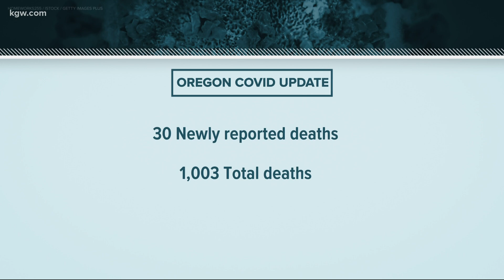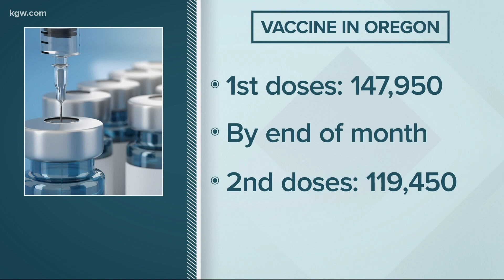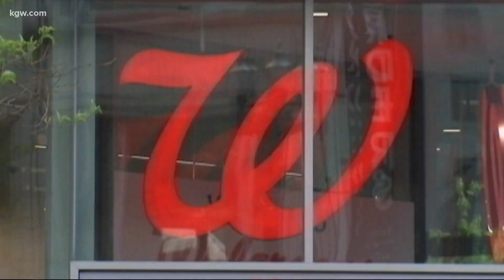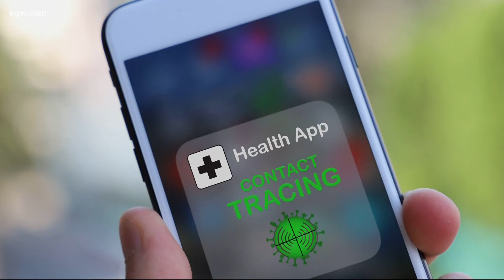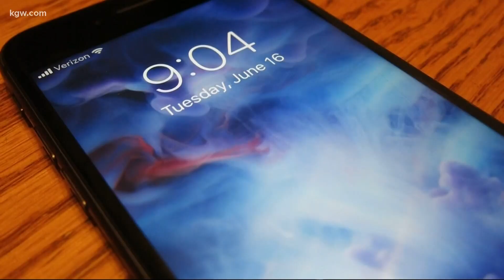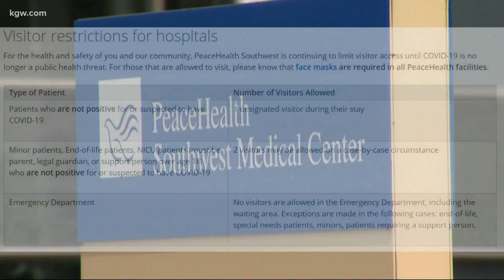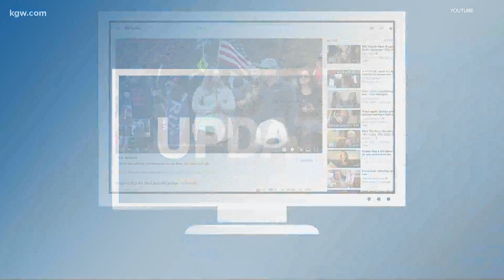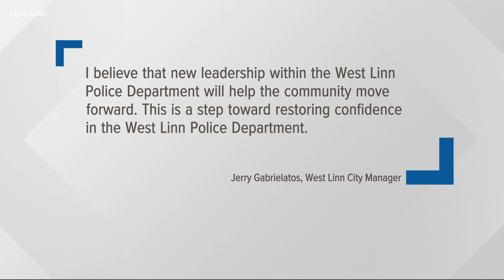Top Stories: 5 p.m. 12-4-20